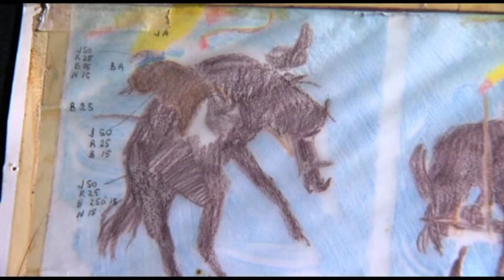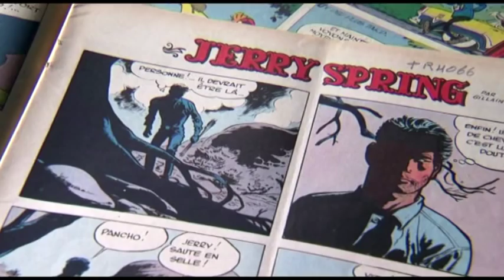Spécial 40e : je me souviens de... Jijé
Pour renouer avec la mémoire de 40 ans de Festival, une série de films courts de Benoît Peeters sur une musique originale de Bruno Letort en hommage aux auteurs lauréats du Grand Prix. Ici Jijé, Grand Prix 1977.